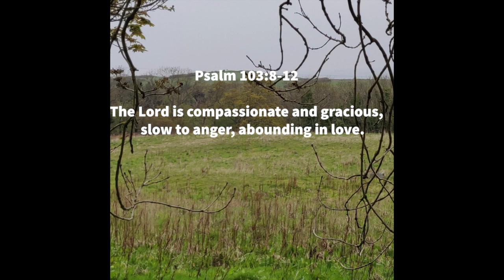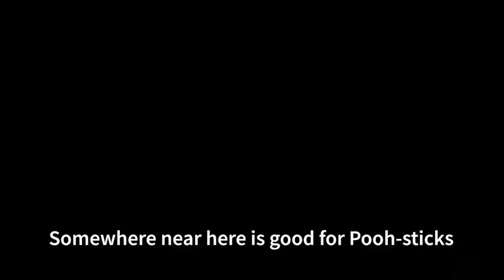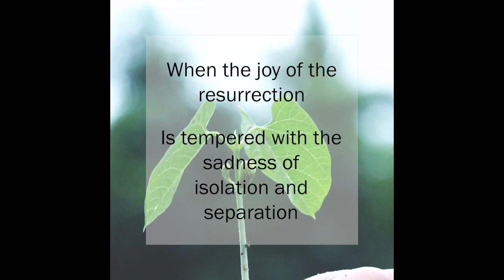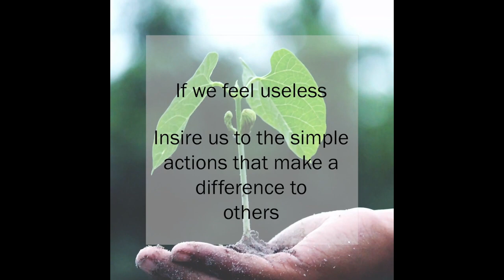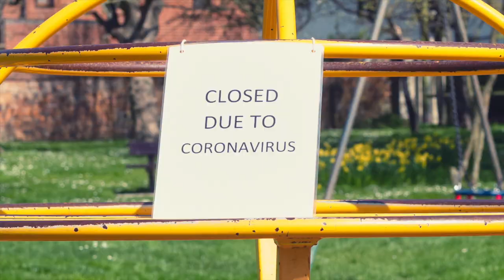Burniston Virtual Service - 26th April 2020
This Sunday service has the following contributions:

 - Welcome - Dave Robinson
 - Bible Reading: Luke 24:13-35 - Tiggy
 - Kids Corner - The Robinson Family (for kids of all ages)
 - Talk: The Emmaus Road - Rev. David Perry
 - Time of Prayer - Sally and Chris Garforth

He said to them, ‘How foolish you are, and how slow to believe all that the prophets have spoken! Did not the Messiah have to suffer these things and then enter his glory?’ And beginning with Moses and all the Prophets, he explained to them what was said in all the Scriptures concerning himself.
- Luke 24:25-27